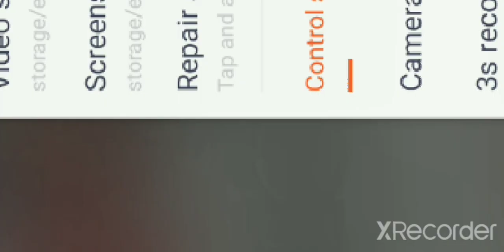Playing games that I had on my old phone part 1 (better quality)